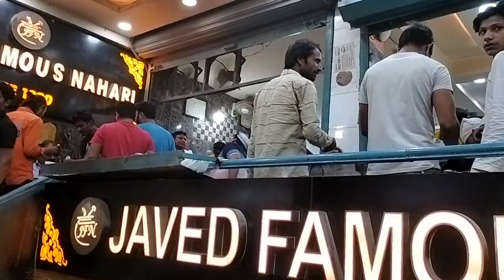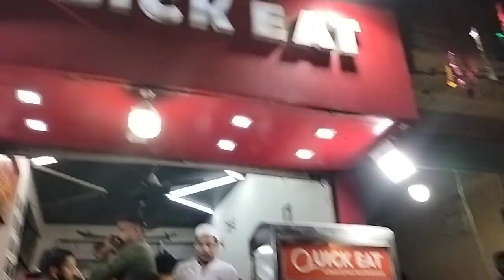ओखला में रमज़ान मुबारक में सहरी का मज़ा लेते हुए लोग जावेद निहारीं में खानें वालों का हुजूम